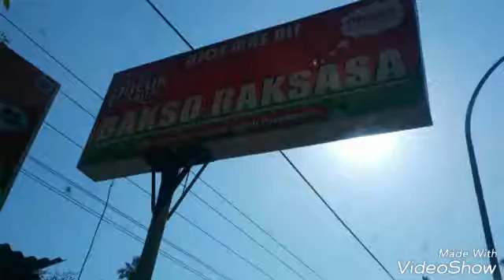Bakso Raksasa di Bontonompo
Bakso Raksasa dari Bontonompo, letaknya di jalan poros gowa takalar, harganya sangat murah hanya RP 15,000 saja / mangkok isinya sudah ada mie, bakso kecil 2 dan tahu, dan satu biji bakso raksasa sebesar kepal tangan orang dewasa.
rasanya pun enak
silakan mampir, disana banyak berjejeran warung BAKSO RAKSASA makannya pakai buras berbungkus plastik ( sebaiknya cari yang buras bungkus daun ya )
Ada gado gado dan ada batagor juga